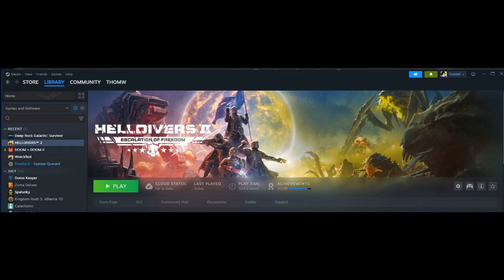Oh Hell Nah Divers 2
Yeah you should definitely get addicted to this game...